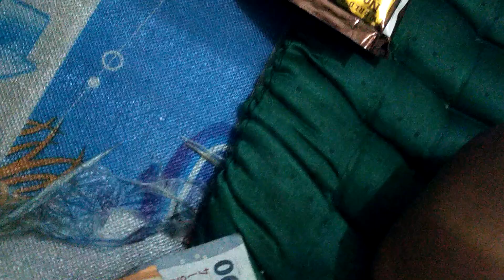17 Desember 2023